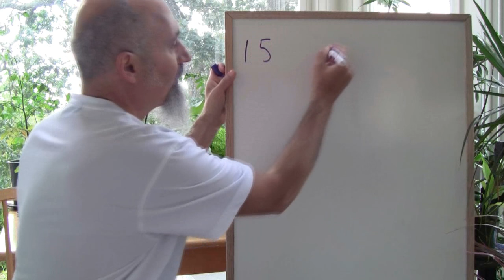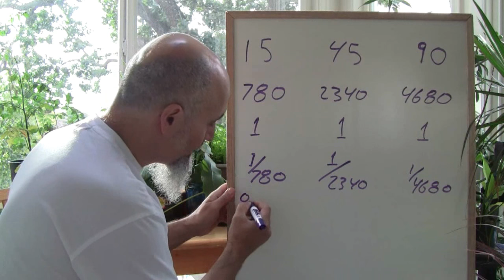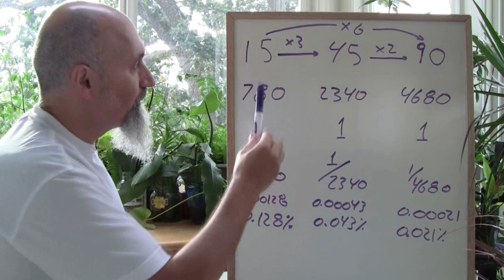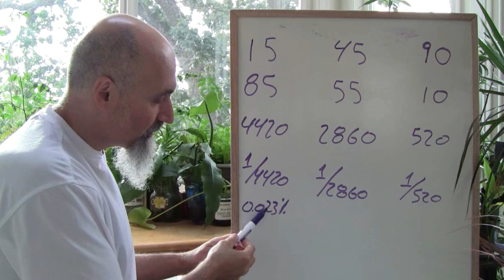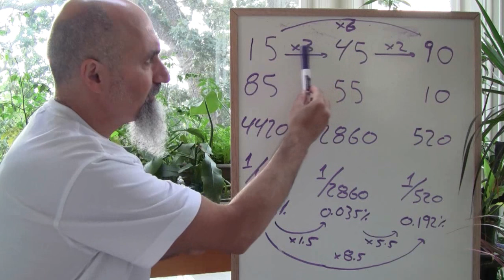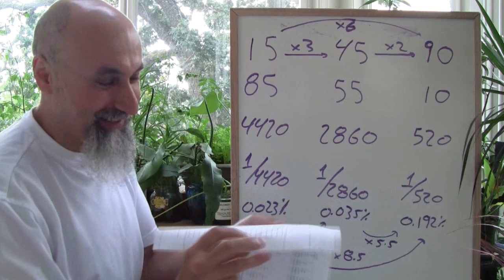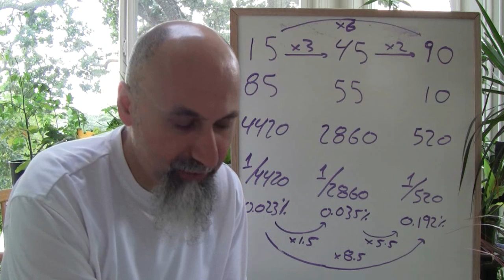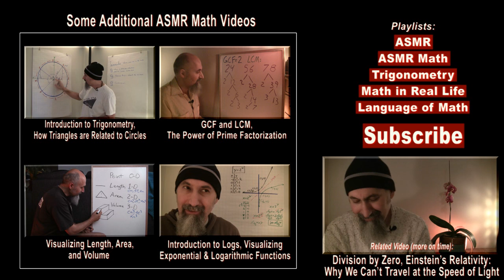ASMR Math: Why the Perception of Time Varies with Age: Life, Death and Living on Borrowed Time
***SUPPORT***

***CRYPTO***
▶️ As well as Cryptocurrencies:
Bitcoin (BTC): 1Peam3sbV9EGAHr8mwUvrxrX8kToDz7eTE
Bitcoin Cash (BCH): 18KjJ4frBPkXcUrL2Fuesd7CFdvCY4q9wi
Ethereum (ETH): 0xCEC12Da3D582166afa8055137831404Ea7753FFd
Ethereum Classic (ETC): 0x348E8b9C0e7d71c32fB2a70DcABCB890b979441c
Litecoin (LTC): LLak2kfmtqoiQ5X4zhdFpwMvkDNPa4UhGA
Dash (DSH): XmHxibwbUW9MRu2b1oHSrL951yoMU6XPEN
ZCash (ZEC): t1S6G8gqmt6rWjh3XAyAkRLZSm9Fro93kAd
Doge (DOGE): D83vU3XP1SLogT5eC7tNNNVzw4fiRMFhog
Bitclout: BC1YLinv7tYLFyNQDeB2uWiqXVTUtWQGYHreXxELq5F75oxrDgk8HYb

Peace.

chycho

***Additional Articles***

Peace,

chycho